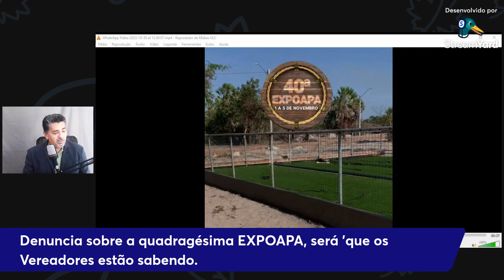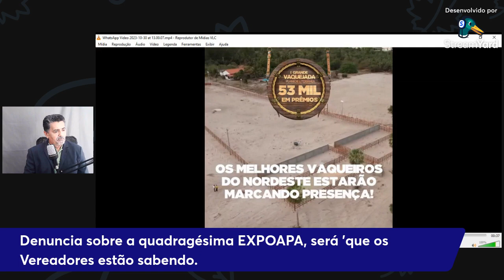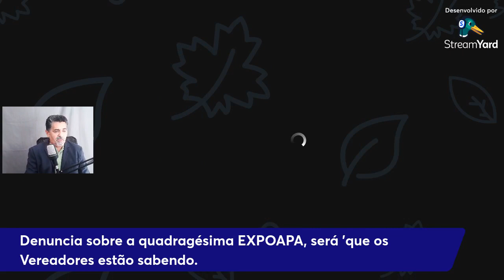DENUNCIA; sobre a quadragésima EXPOAPA, será que os vereadores estão sabendo?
quando é pra alguma coisa  de interesse da saúde educação e outros assuntos nada pode ser feita solicitação, e porque esse tipo de evento pode? será que a câmara Municipal esta atenta?